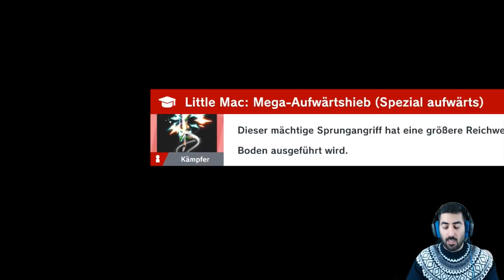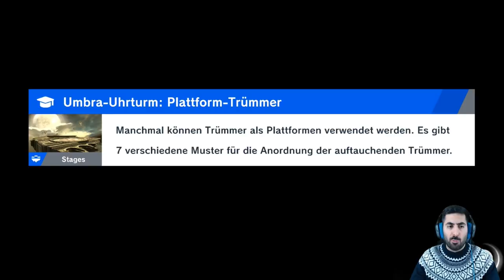BUSFAHRER nervt, CRAZY HAND eskaliert - Let's Play SUPER SMASH BROS. ULTIMATE #25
Let's Play SUPER SMASH BROS. ULTIMATE Part 25: Busfahrer nervt, Crazy Hand eskaliert

- Mo: ab 19/20 Uhr Dokkan, Smash etc.
- Di: ab 19/20 Uhr Dokkan, Smash etc.
- Mi: spontan
- Do: ab 19/20 Uhr Dokkan, Smash etc.
- Fr-So: spontan